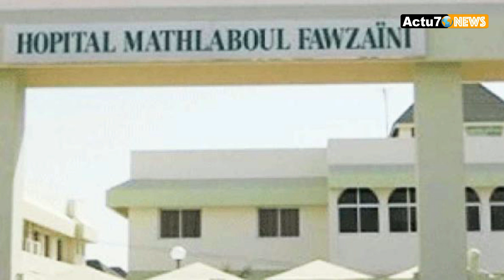Magal 2022: Abdou Mbacké Ndao explique le problème de l'eau à Touba